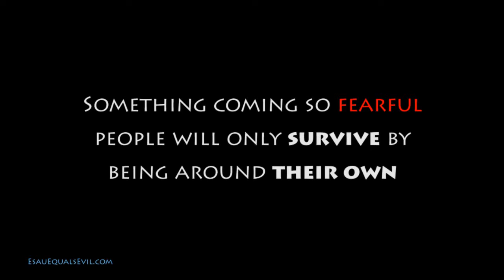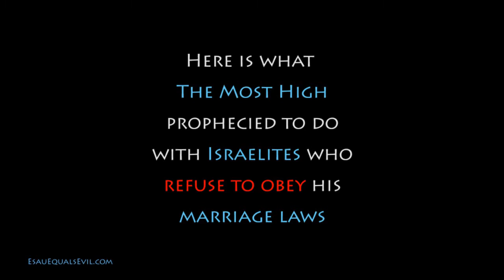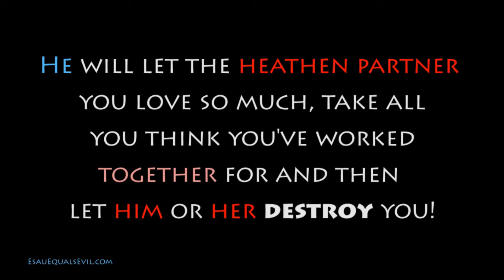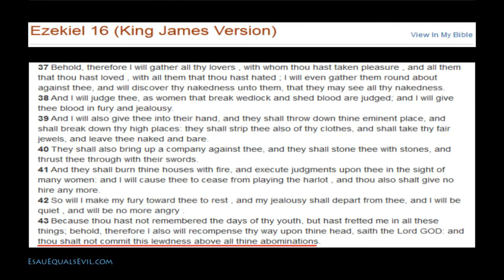[Mixed Marriages Pt7-N] Prophecied Tribulations On Interracial Relationships